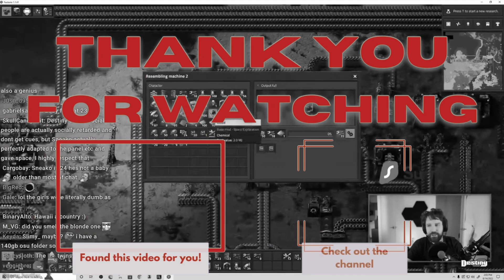Destiny tells Aba his First Impressions of the Fresh and Fit crew...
Date of stream: 14 Aug, 2022

Destiny and Aba talk about their experiences on the Fresh and Fit podcast. Destiny explains how BLOWN AWAY he was at the level of detail Myron puts into the podcast and the set, both agree that the production level is amazing..